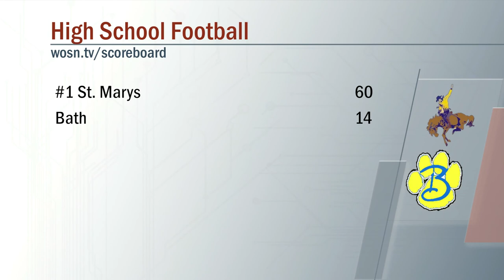St Marys vs Bath Football